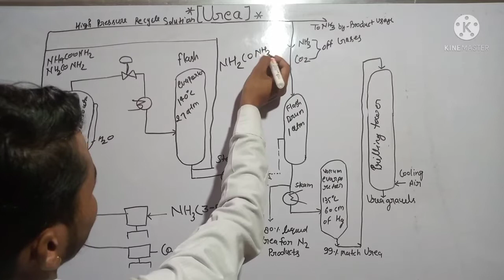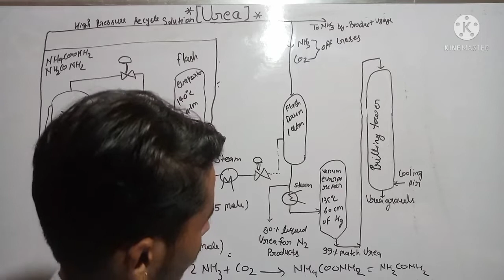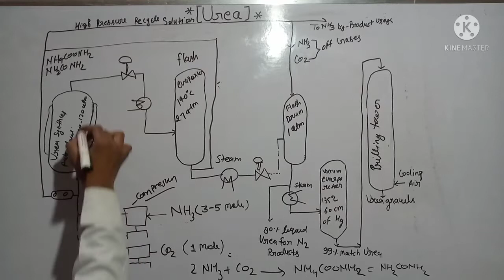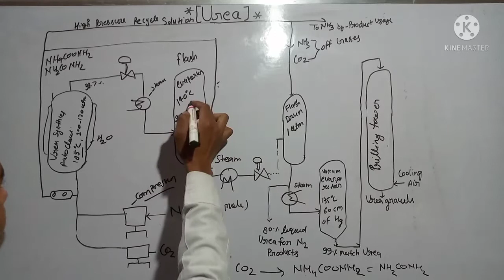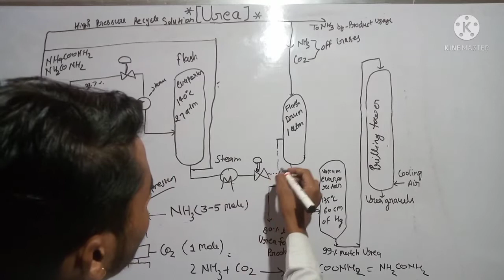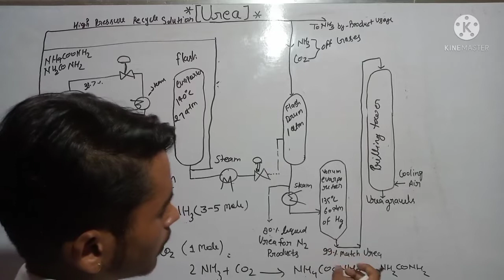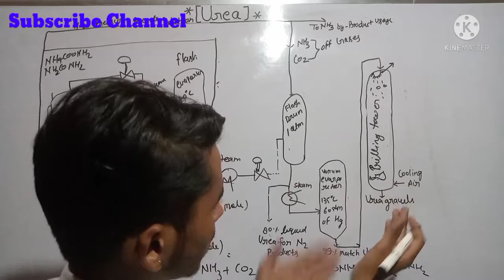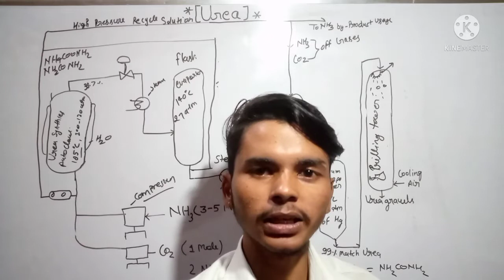manufacturing of urea।।Flowsheed।। Chemical Technology।। Up Polytechnic 3rd semester 2021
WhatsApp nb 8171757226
Hello

 आपको इस चैनल पर  polytechnic के Semester wise Subjects की  Praperation कराई जाती हैं

और आप और भी subjects की preperation हमारे अपने इस  चैनल से करना चाहते हो तो इस चैनल को ज्यादा से ज्यादा Sapport करे

 Dosto ye Video kaise laga Comments session Main jarur batye  Jisase ki main Apko Behatarin se Behatarin contain provide kara saku Aur Video Axcha laga ho to Video ko like karo Aur channal ko subscribe kare Apna is Channal per Sapport jyada se jyada Dikhaye ok Thanks love Sapport🔥🔥🔥🔥🔥🔥🔥🔥